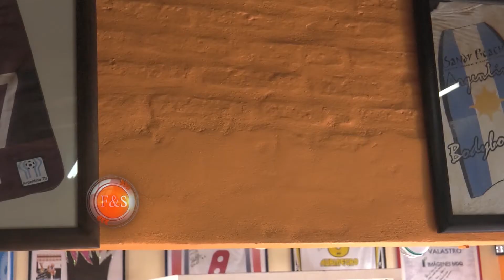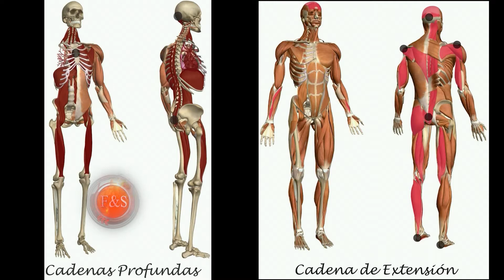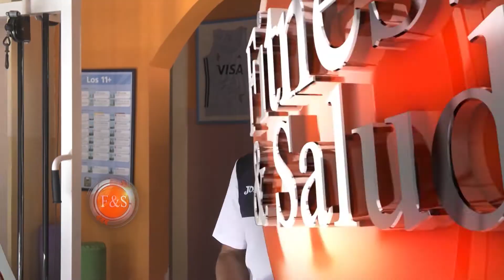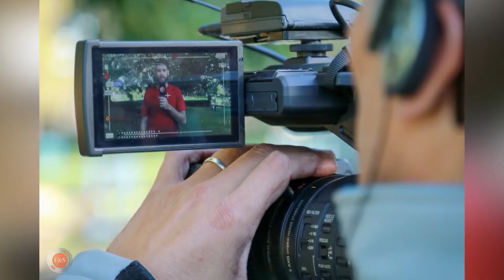F&S #106 - #410 | TipDeLaSemana - Odontología